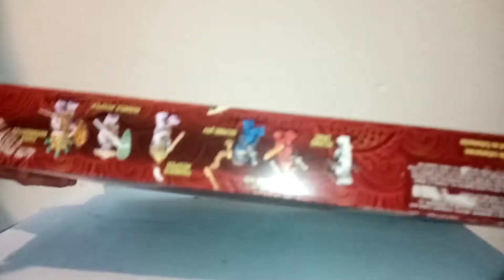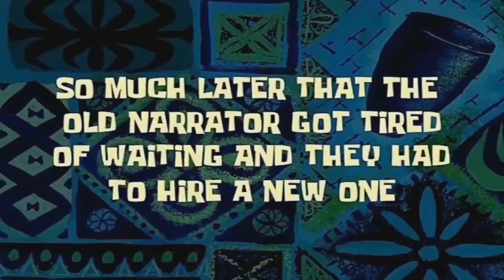lego Catamaran Sea Battle Unboxing y Review (71748)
Acompaña a Jay, Kai y Zane en una frenética aventura dentro de las aguas tempestuosas de Catamarán, lugar donde se llevará a cabo uno de los más feroces combates, de la historia de NINJAGO